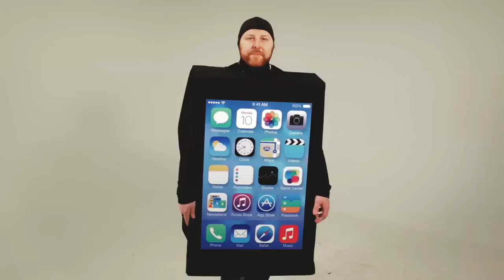[Ed Young] - Church News (January 18, 2014)